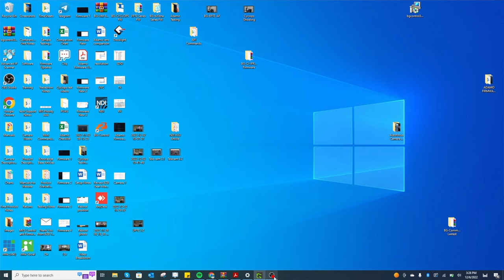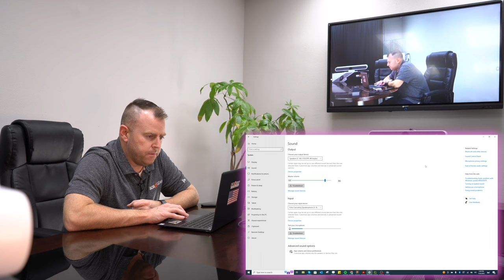Plug and Play All-in-One Conference Room Video Bar - BG-CYCLOPS-4K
In this episode, our Lead Tech, Nathan J. Fox shows how simple it is to connect the BZBGEAR BG-Cyclops-4K, and all-in-one conference room video sound bar solution for any space requiring high-quality video and audio.

Product Link